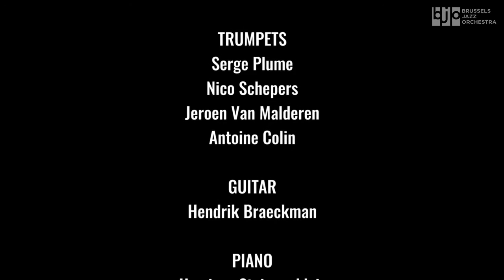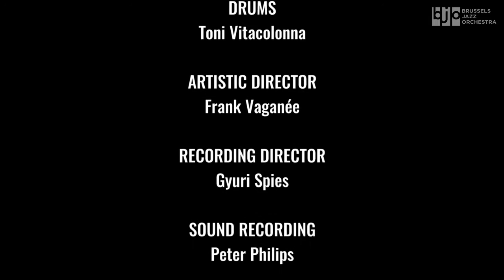The Future Is Now - Mangomundo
Brussels Jazz Orchestra featuring Hendrik Lasure. 'Mangomundo', composed by Hendrik Lasure, arranged by Lieven Cambré.
Solos by Hendrik Lasure (piano) and Marc Godfroid (trombone).

In April 2021, 8 young talents joined Brussels Jazz Orchestra in the studio. The program for The Future Is Now, included compositions from the BJO repertoire, as well as original work by the young soloists, arranged specifically for the occasion.